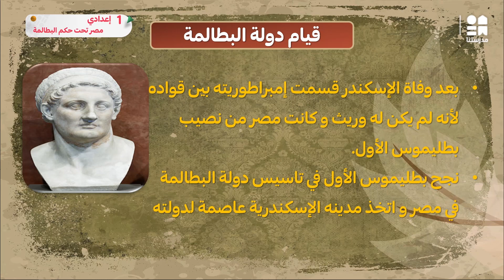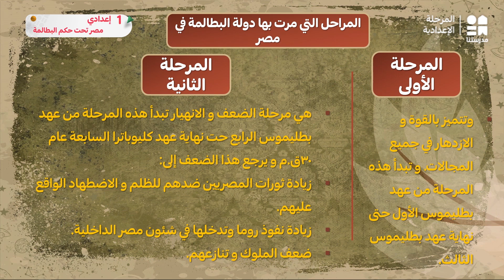المراحل التي مرت بها البطالمة في مصر | الدراسات الاجتماعية | الصف الأول الإعدادي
يمكنكم تحميل تطبيق مدرستنا Plus :
لمستخدمي نظام أندرويد: